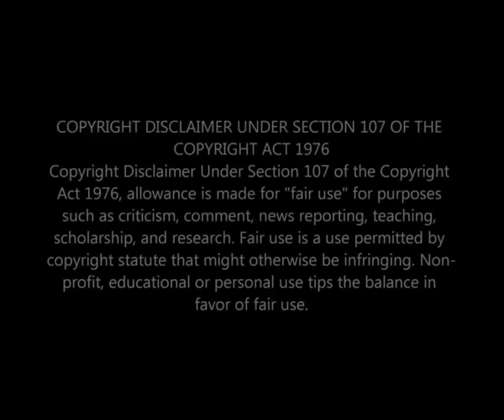Israel Zulu Revealed His Amputated Leg